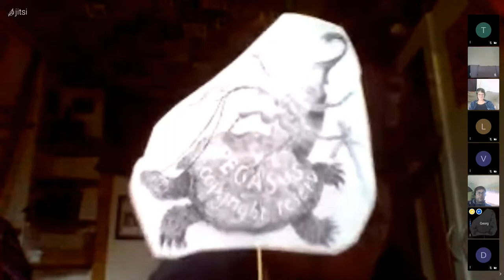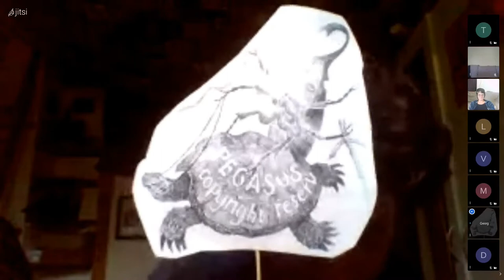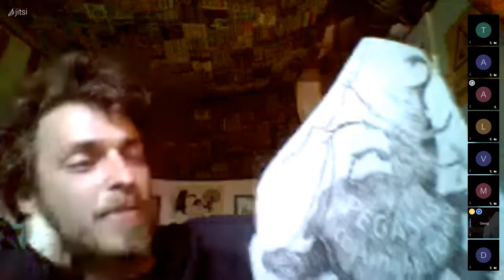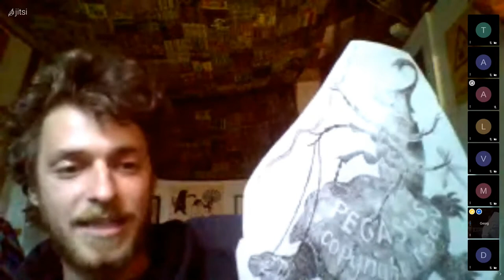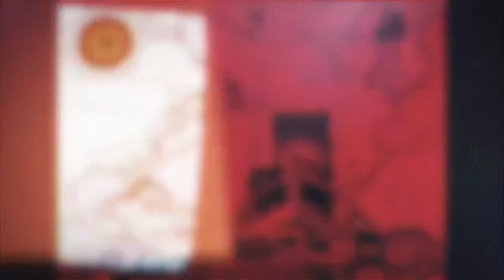Saludos solidarios y preguntas a los zapatistas del grupo autodefensa mental en Alemania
con subtítulos en alemán y español # Solidaridad con el viaje de los rebeldes indígenas por Europa. Unos 160 indígenas rebeldes de México llegarán a París en avión en la segunda quincena de julio. En varios grupos quieren recorrer Europa y reunirse con gente de abajo y de la izquierda para intercambiar sobre alternativas al capitalismo patriarcal.